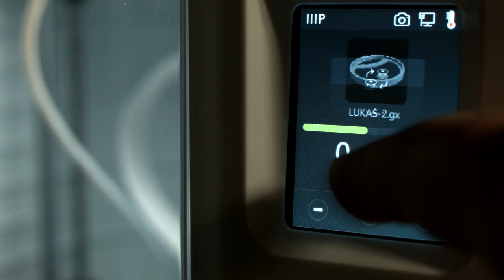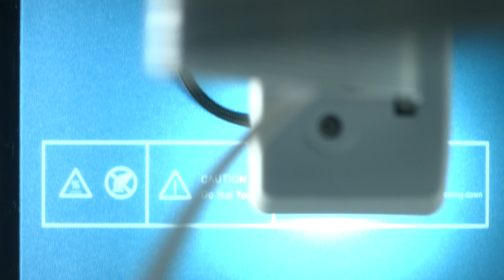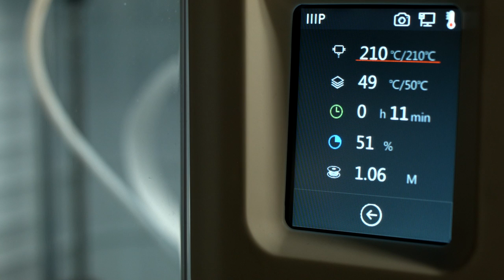3D Print - Tape Machines feat. Jowen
He wants to make a 3D print of her ... (Who would have thought to hear about 3D Printing in a song? PLEASE COMMENT!!!)

3D Print
Tape Machines
Featuring Jowen
Album Call On Me - Single